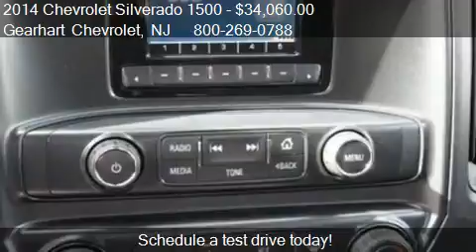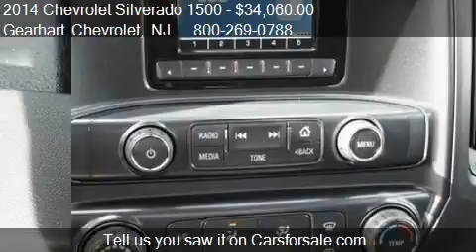2014 Chevrolet Silverado 1500 T - for sale in Denville, NJ 0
Gearhart Chevrolet
281 US Highway Route 46

Come test drive this 2014 Chevrolet Silverado 1500 T for sale in Denville, NJ.